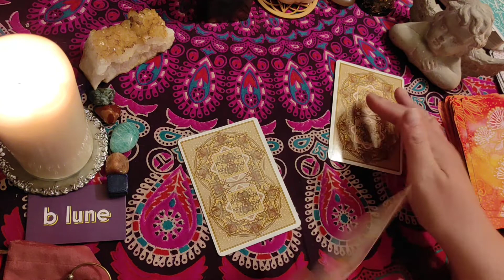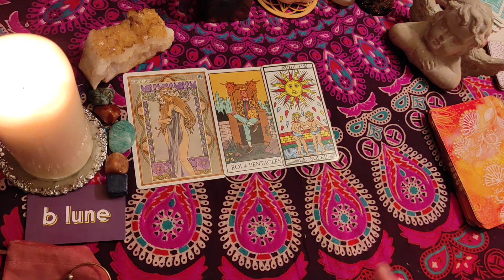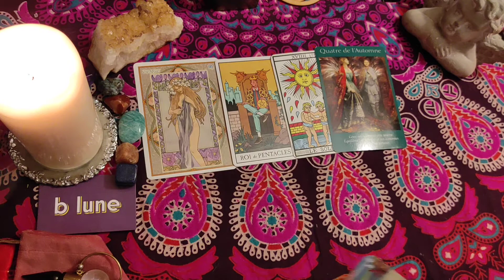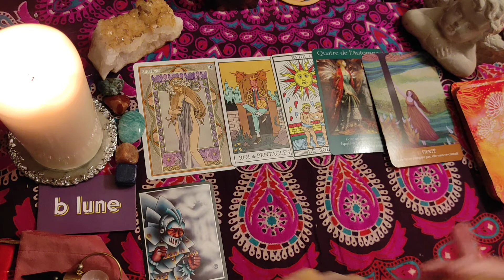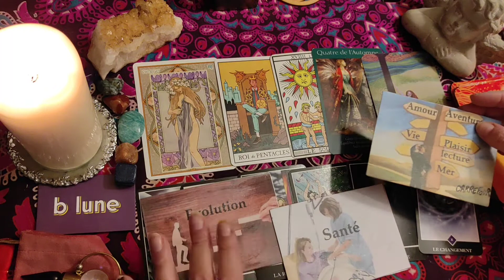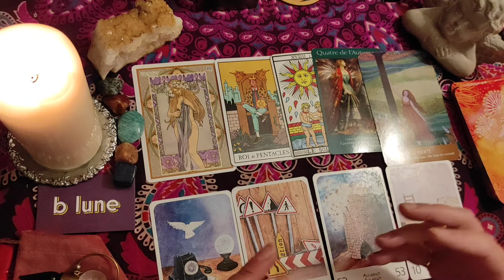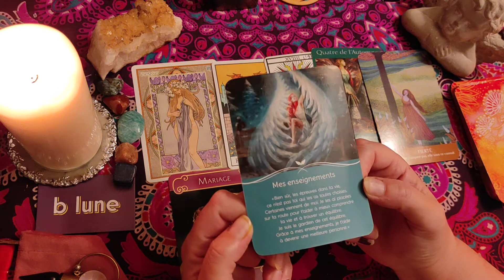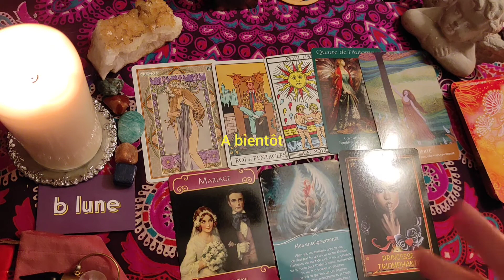VIERGE ♍ Prévision Deuxième Semestre 2021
Tarot oracle Voyance Cartes médium Consultation☎ 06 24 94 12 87
Vous souhaitez des infos pour une question, une guidance, un tirage de cartes avec le tarot ou un oracle, un ressenti photo avec écriture intuitive, une question avec le pendule, le message de l'Archange, un conseil. N'hésitez pas a me contacter par sms, merci

b lune